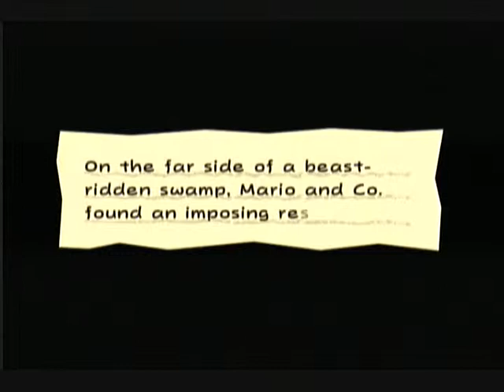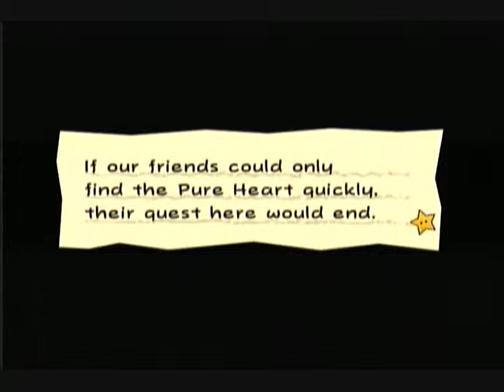Lettuce Play Super Paper Mario Part 12: Mansion Time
I get into the mansion and totally do stuff!